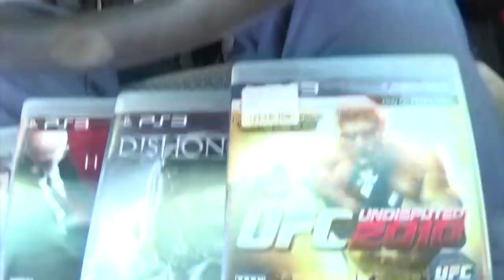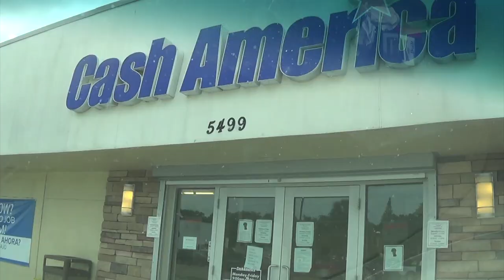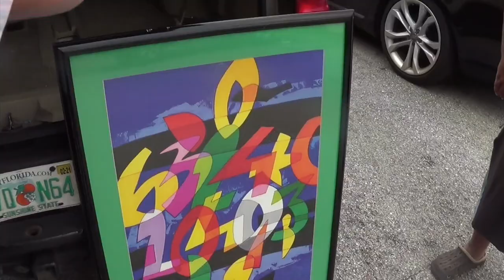Garage Sales 8:14:20 UGO NESPOLO!